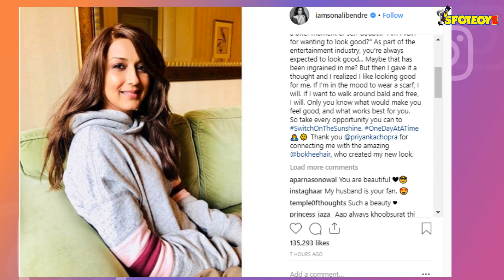Sonali Bendre Opts For A Wig; Thanks Priyanka Chopra For It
Sonali Bendre has posted a video and a picture where she is seen sporting a wig. And guess what? The actress has thanked Desi girl, Priyanka Chopra for connecting her to the hair stylist who gave her the new look